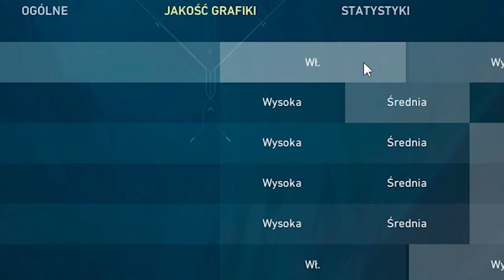NOWE NAJLEPSZE USTAWIENIA DO RANKEDÓW w VALORANT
[ 👍 ] Zostaw Like!
[ 🥵 ] Zostaw Suba!
[ 🔔 ] Zostaw Dzwona!